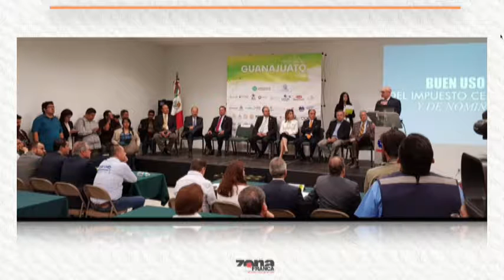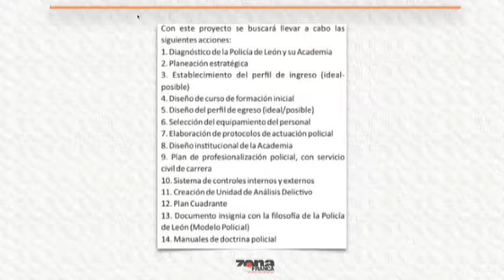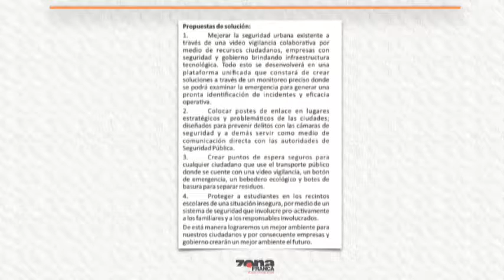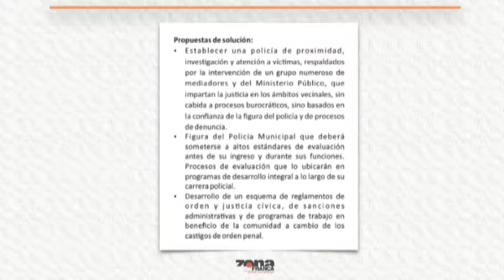José Arturo Sánchez Castellanos Presidente CCE León